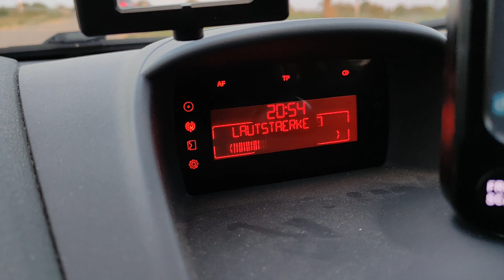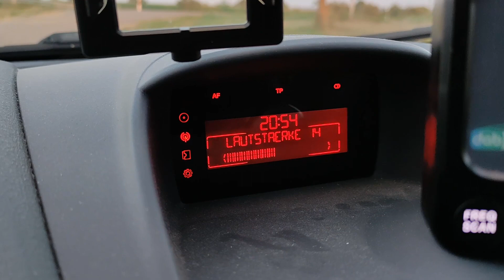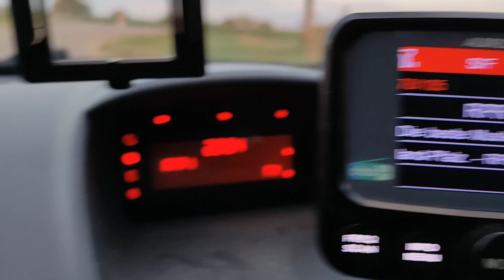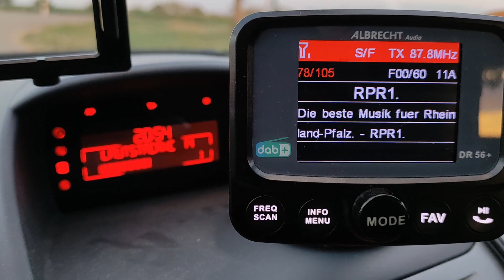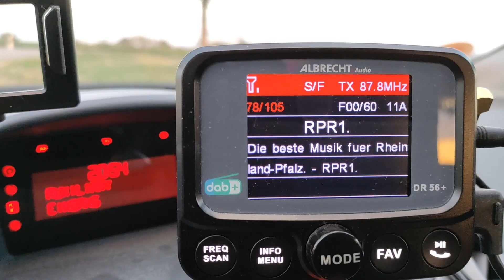THEMA: Flo fällt auf, dass...(Teil22) UKW vs. DAB+ - Der Klang / derneueflo-Das Original